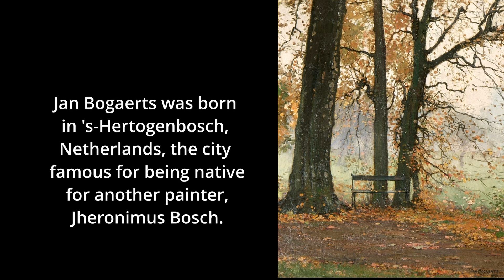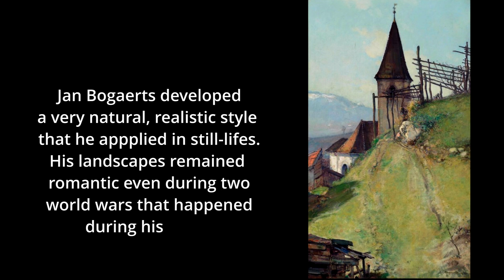Still-life and landscapes by Jan Bogaerts, 1878 - 1962, Netherlands.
Jan Bogaerts was born in 1878 in ’s-Hertogenbosch, Netherlands. This city is famous for being a native town for another painter, Jheronimus Bosch. Jan Bogaerts was born into the family of painters, but at a young age he liked music more than art. However, he enrolled at the Royal School for Visual Arts and received excellent training. He developed a very natural, realistic style that he applied in still-lifes. His landscapes remained romantic even during the two world wars that happened during his life. The modern movements didn’t affect him and Bogaerts always continued to pursue his own style.